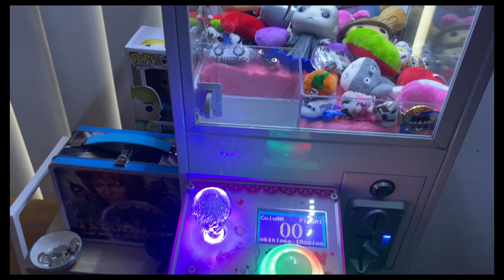Most HATED Funko Pops Vinyls! + Testing My Skills?! TPA SHORTS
Add me on Snapchat 👻 thepoparcade